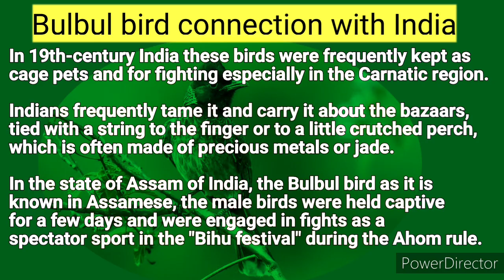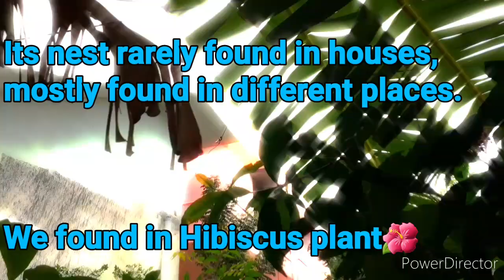Red-vented Bulbul bird build nest in Hibiscus plant-2 eggs/Assamese Bihu Festival & Bulbul bird info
Red-vented bulbul bird build its nest in our garden Hibiscus plant.. brooding, nesting its 2 eggs.

Watch "How to water & maintain plants- Thulasi, Oregano, Aloevera, Mint & Table rose || DHANBU LOVABLES" on YouTube

Watch "Found a Garden SLUG in greens (Keerai) I bought || Slug vs Salt reaction || DHANBU LOVABLES" on YouTube

Have fun.
Love pets.
Enjoy life.